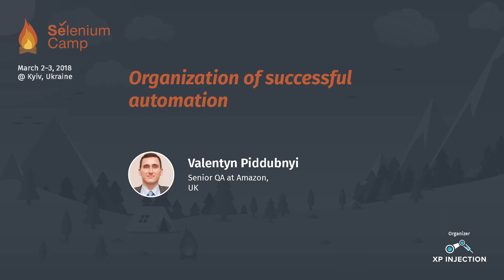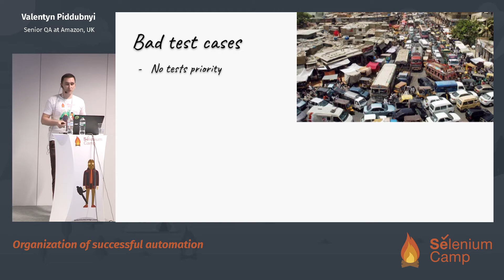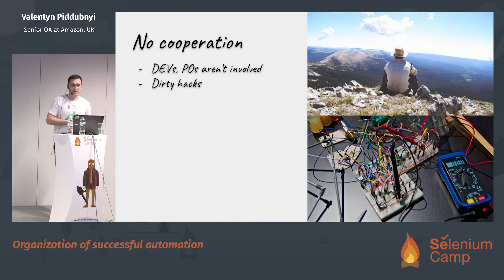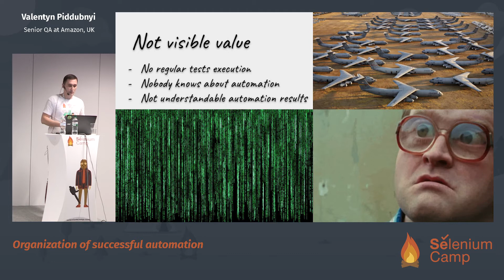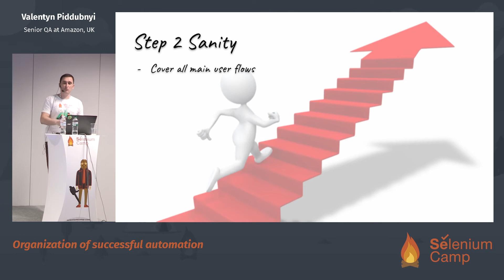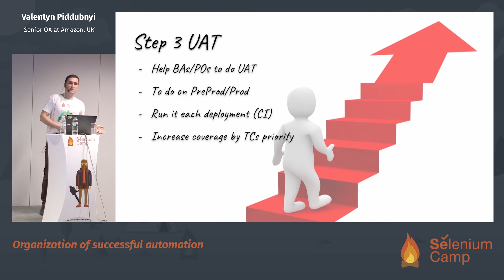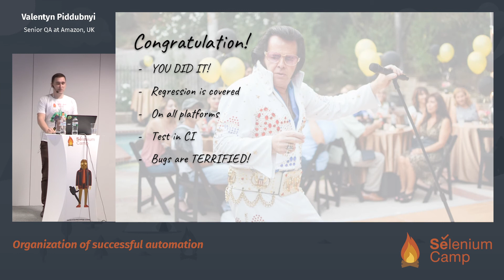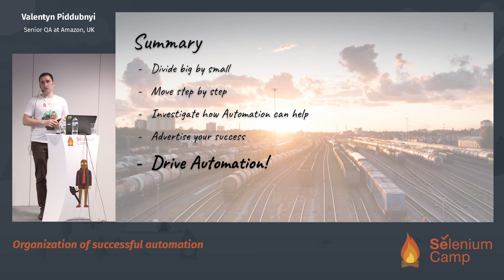Organization of successful automation (Valentyn Piddubnyi, UK) [RU]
In many resources about automation, we can find that first step in automation is choosing the right tools. But is it the best first steps? In my experience as QA Manager, I saw many failed automation projects with strong engineers who were successfully solving really difficult technical changes but they failed in an organization of automation process. They miss such things as test cases prioritization, MVP, the balance between automation value and framework complexity, helping POs and BAs to execute UAT in different environments, advertising automation framework to stakeholders.

So in this talk, I would like to focus on organization automation project, how to make technically poor automation framework successful in the eyes of stakeholders and to have maxim value for product quality.